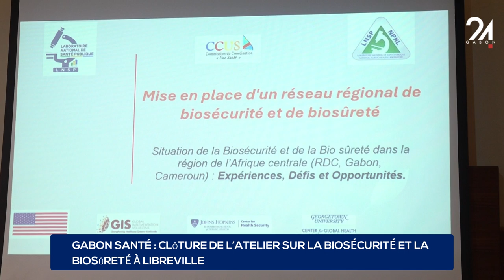GABON SANTÉ CLÔTURE DE L’ATELIER SUR LA BIOSÉCURITÉ ET LA BIOSÛRETÉ